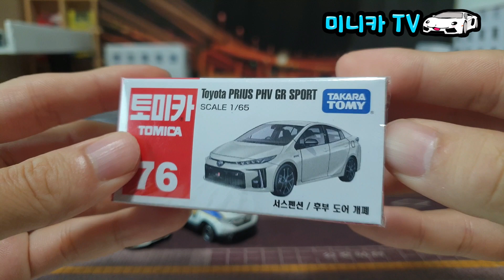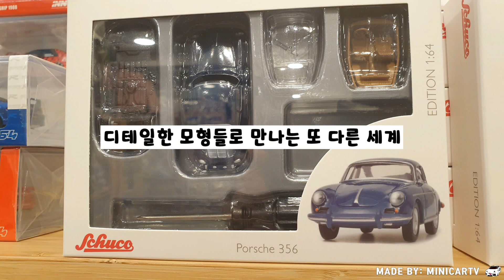Unboxing 한국 경찰차 토미카 Korea Police car Tomica MINICARTV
한국 경찰차 토미카 언박싱! 대한민국 경찰차 토미카와 형사차 토미카
언박싱 영상!

Korea Police Tomica Unboxing! Korea Police car Tomica and Detactive Korea
Police van unboxing video!